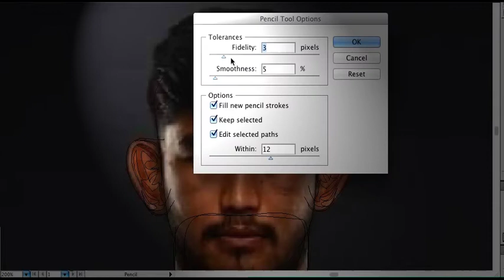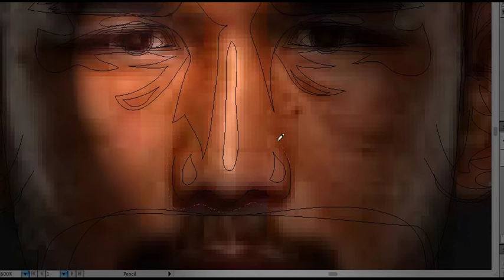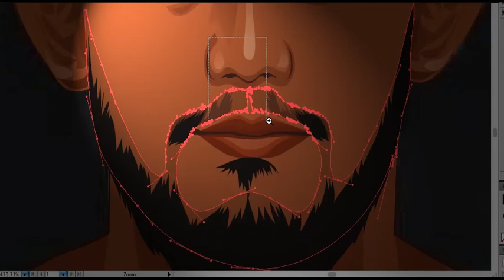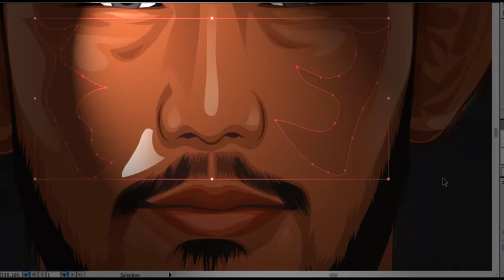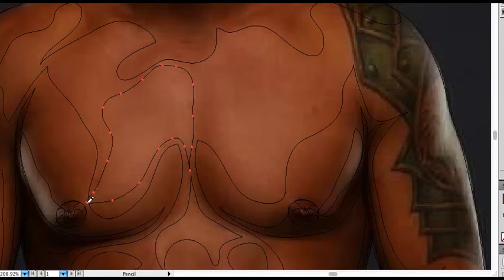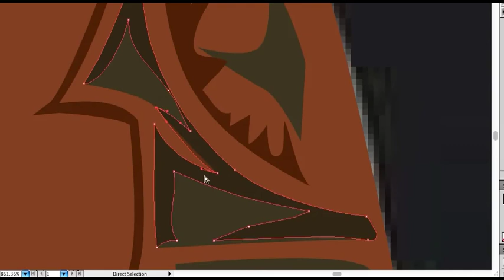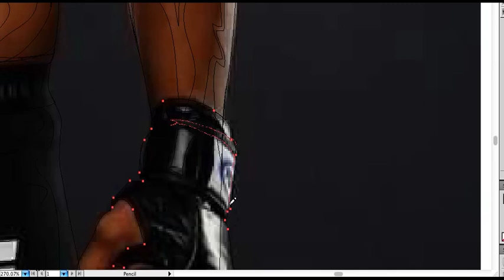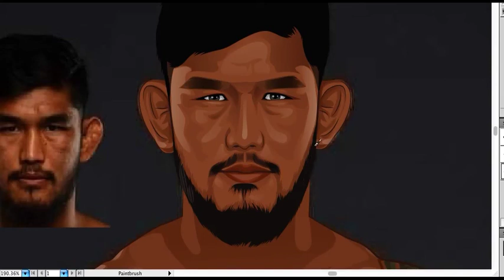Aungla N Sang | Vector portrait in adobe illustrator 2022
Vector Portrait in Illustrator 2022 | Burmese Python Aungla N Sang

In this video I will show you how I designed this vector portrait using a reference image of Burmese Python Aungla N Sang. The best fighter in Myanmar. The Strongest Man in Myanmar.
In this speed art video, I use various techniques such as line work, hatching, and blending to create a realistic drawing.